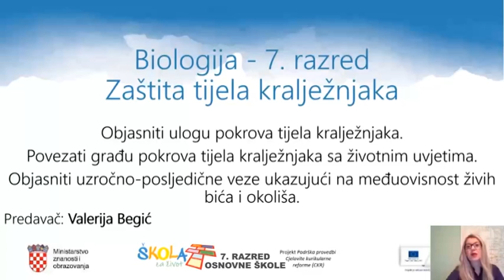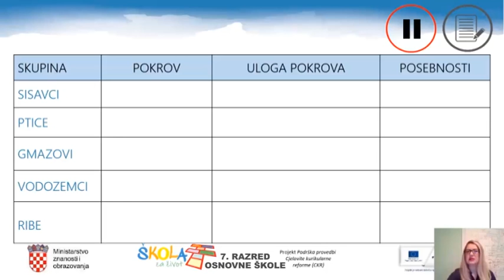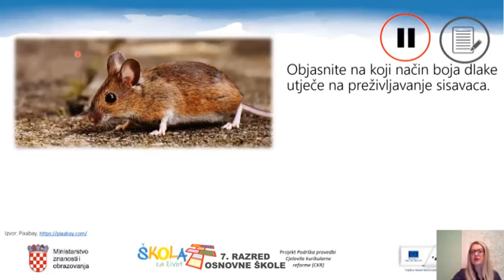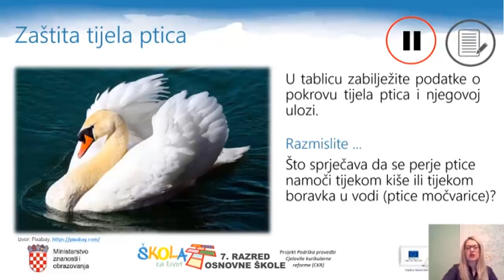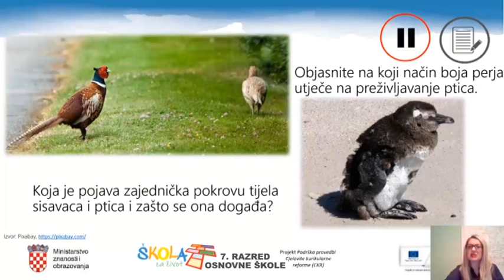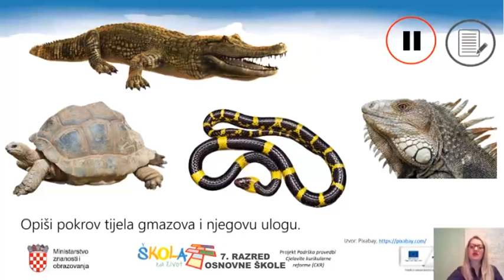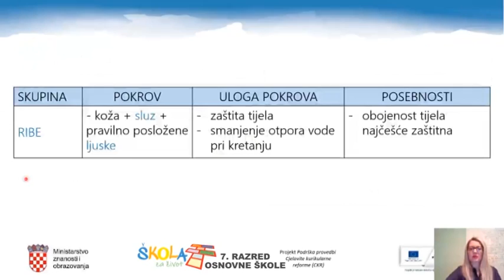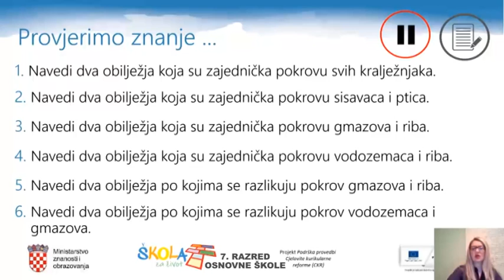7.r. 27.04.2020. BIOLOGIJA, Zaštita tijela kralježnjaka